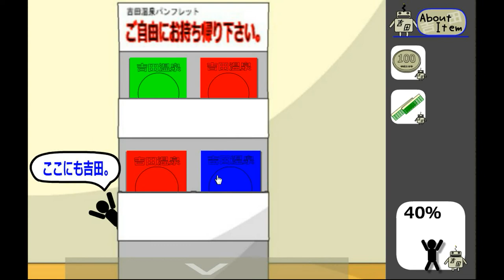Yoshida's Hot Springs Table Tennis Walkthrough